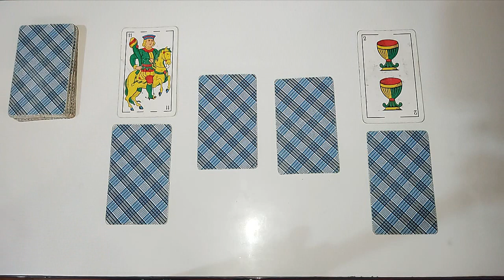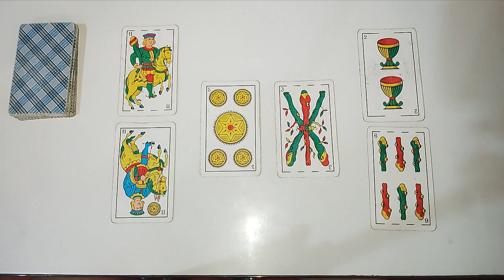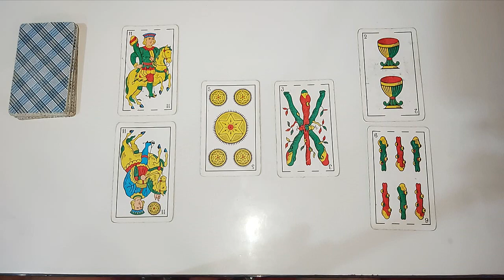Prediccion PARAGUAY vs ECUADOR 🔮 Eliminatorias Qatar 2022 - Fecha 16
PASOS PARA GANARTE LA CAMISETA EL 10 DE FEBRERO 🏆

VIDEOS DE RIVER TODAS LAS SEMANAS ♥
SELECCIÓN ARGENTINA ♥
GAMEPLAYS ♥
PREDICCIONES CON CARTAS ♥

Si el vídeo te ha gustado, házmelo saber dándole manito arriba y dejando tu comentario :3
Sería fantástico si lo compartes con tus amigos!! :D